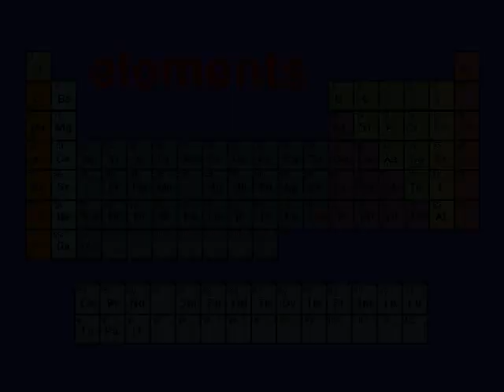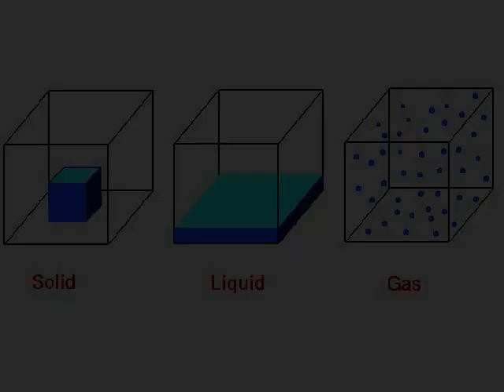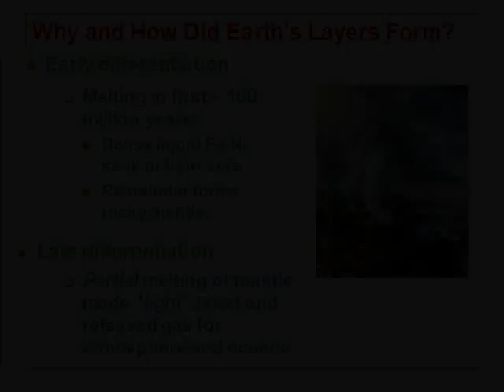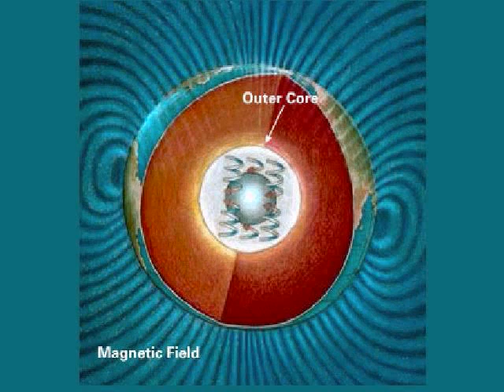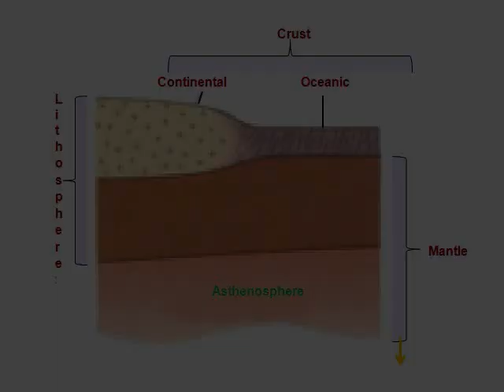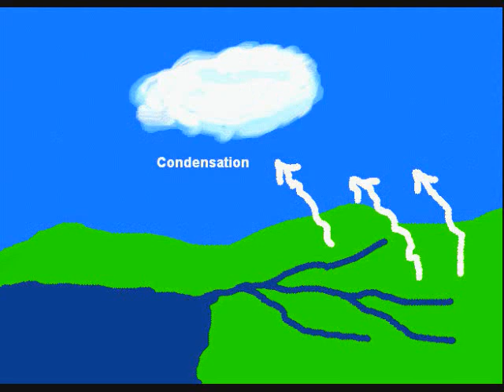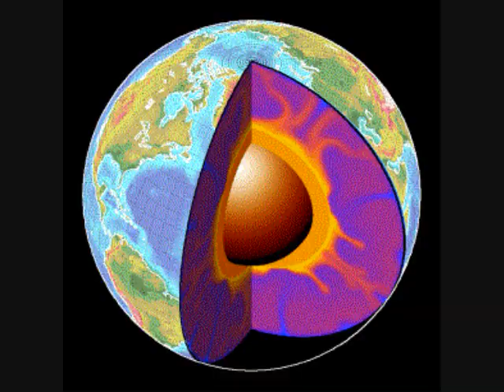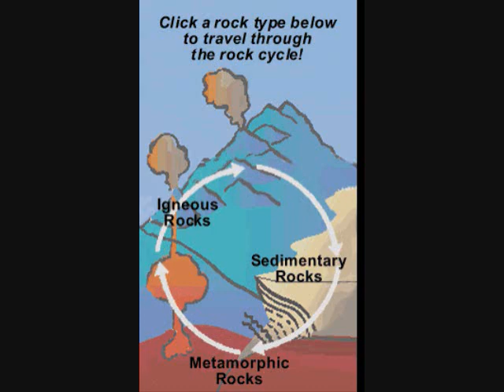Overview Chapter 1 Part 1 How the Earth was Formed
This video series is the sole property of Richard Lau and Laura Lau. This video series reflect solely the opinions of Richard Lau and Laura Lau and are not published with the support of any organization.
Having worked for 9 years as a wireline field engineer and for 6 years as a University Lecturer teaching an overview of the petroleum industry course, Richard has made this movie series to share with you his knowledge and experiences in the Oil Industry.
This professional lecture series is about varoius phases of the petroleum industry and has been designed for speakers of English as a second language. Along with important petroleum and scientific concepts, English vocabulary and oil field terms and expressions are explained and highlighted.

This lecture series can also be used to help enhance English for Specific Purposes (ESP) programs that train engineers who are working or will work in the petroleum industry.

Richard Lau is available as a guest lecturer for those organizations that want to have this topic presented in more detail.